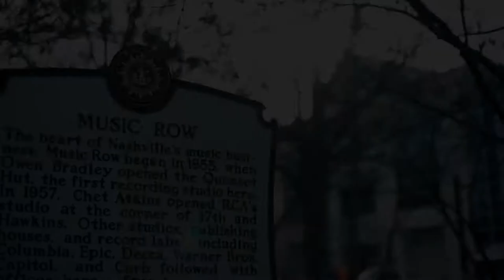NECA 2021 Nashville: The Return to the Trade Show Floor